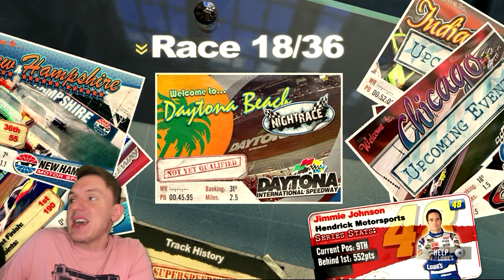BAD IDEA: BLOCKING IN OVERTIME // NASCAR 2011 Career Mode Ep. 18